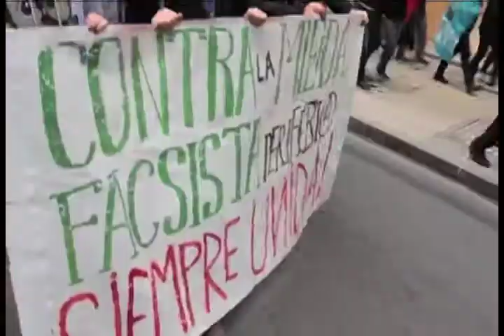El Monitor: violencia sexual por parte de Carabineros - Agosto 2012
Agrupaciones feministas y estudiantes secundarias denuncian abusos sexuales por parte de Carabineros en el contexto de las movilizaciones estudiantiles.